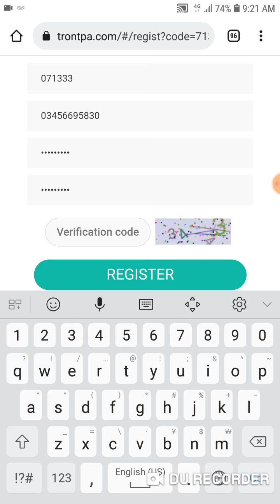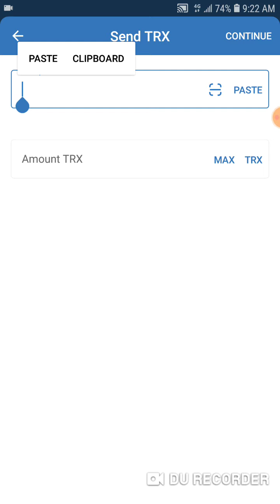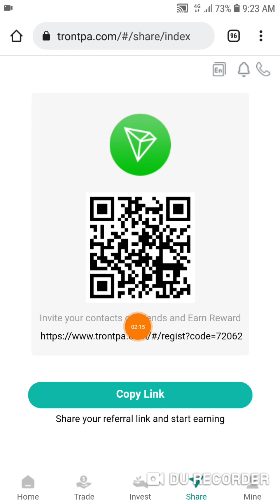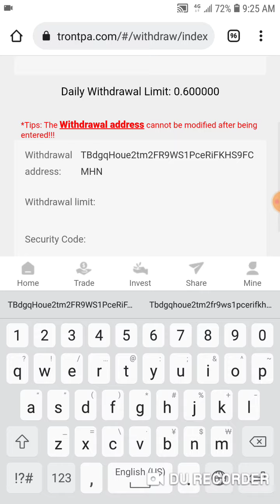★★The latest TRON mine on March 15, 2022, the best time to invest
1. This video teaches you whTPA to get 6% of the daily mining revenue, how to get it, and click to share your promotion link.

2. The video tells users how to recharge whTPA, how to recharge, copy the payment address wallet, open the virtual currency wallet, and use TRX to recharge.

3. Users register and recharge by sharing the promotion link, and the basic wallet can get TRX rewards. Promotional wallets will also receive top-up amounts, 14% for Tier 1, 7% for Tier 2, and 3% for Tier 3.